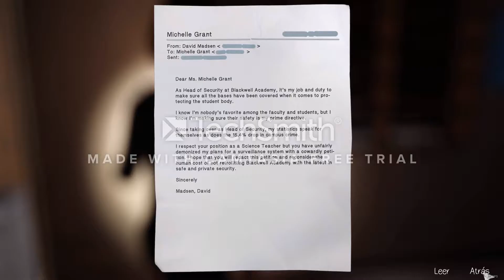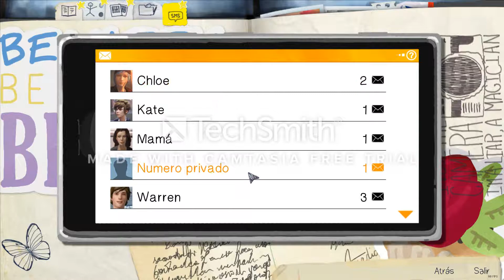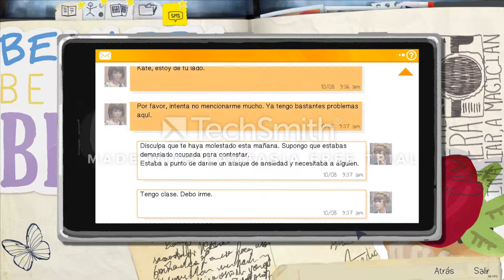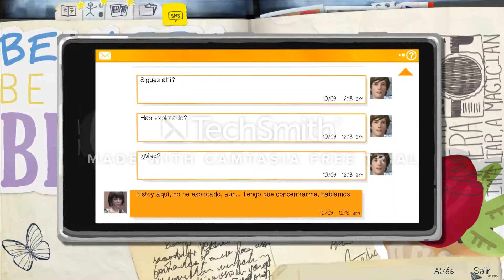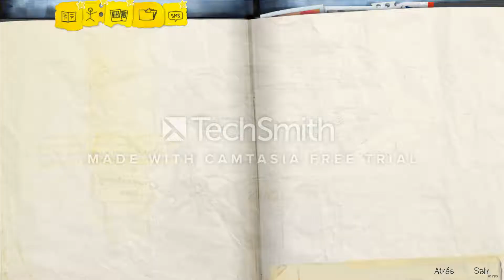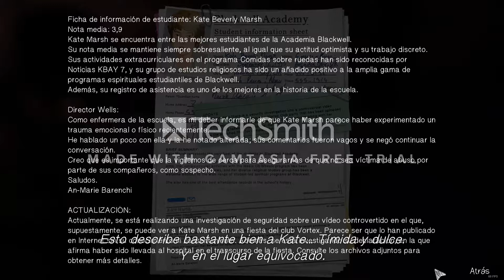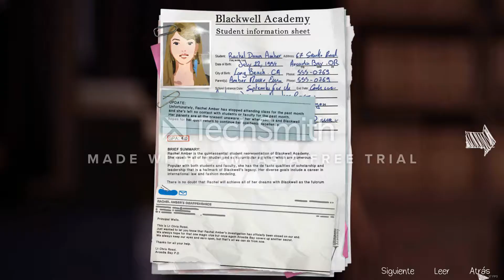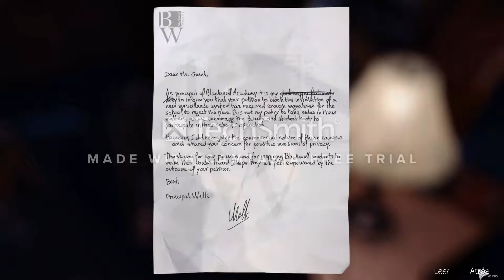Life is strange episodio 3 parte 2 :Disculpe señor hay un poco de yuri en mi juego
Continuamos con el episodio 3  de Life is strange en el video de hoy vamos a ver la mejor parte del juego segun mi opinion